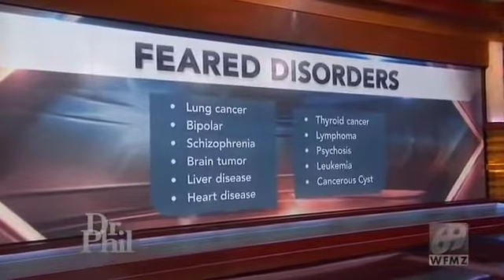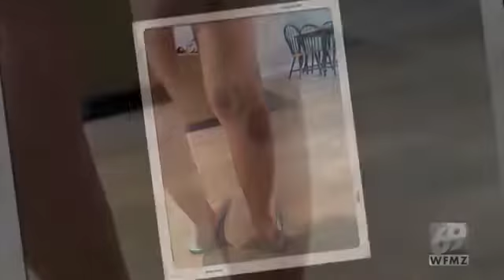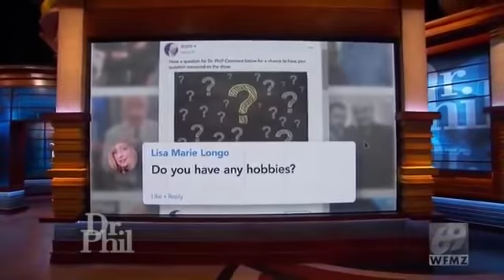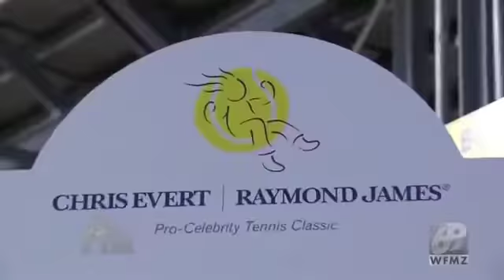My Top Model Son is Convinced He’s Mentally Ill | Dr. Phil 2022 (Full Episode)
hi guys : join Dr phil group
To receive the latest videos of Dr phil
Let's share and feel together